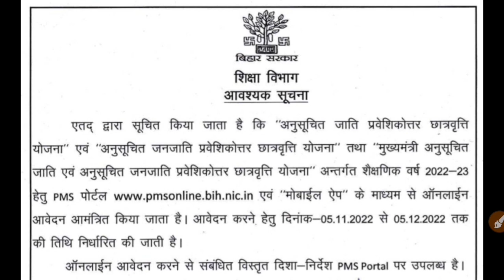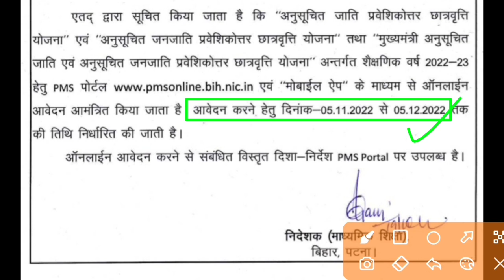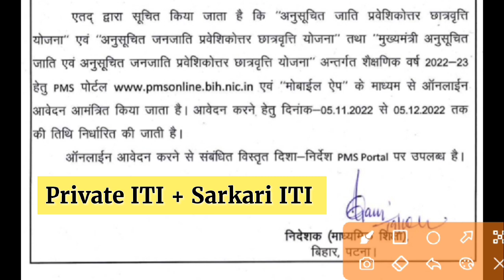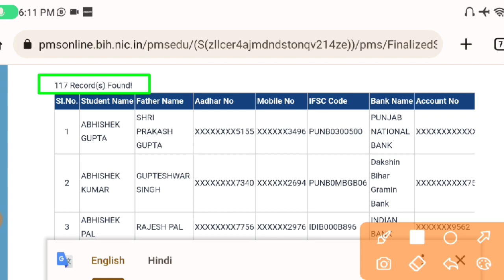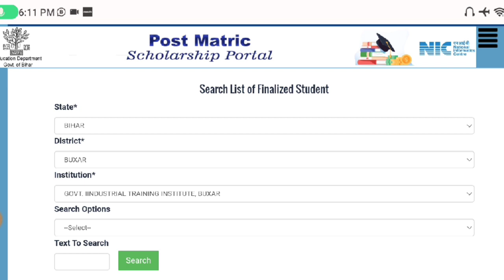Bihar ITI Scholarship 2022 | ITI Scholarship Online Form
Hi

My Dear Friend इस वीडियो मैंने यानी की 𝗦𝗮𝗿𝗸𝗮𝗿𝗶 𝗜𝗧𝗜 ने आपको Bihar ITI Scholarship 2022 के बारे में बताया है जी

👉 Telegram पर सर्च करें
@Sarkari_ITI  या  @Sarkariiti

Sarkari ITI
Sarkari ITI

Dhiraj Kumar
Live :- Buxar (Bihar) 802101